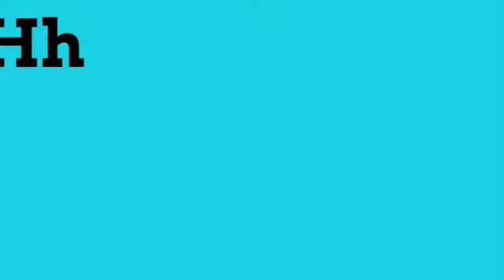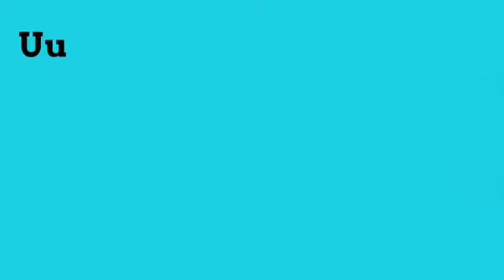Alphabet ABC Phonic song A-apple A-airplane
Picture Books Collection for Early Learning (Set of 12) Cards

Boxset of 10 Board Books for Kids Board book